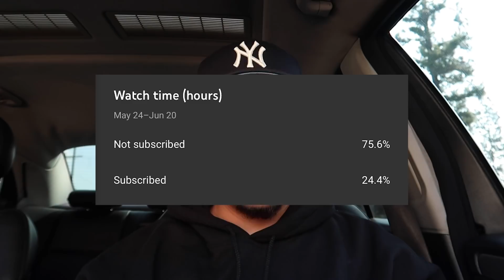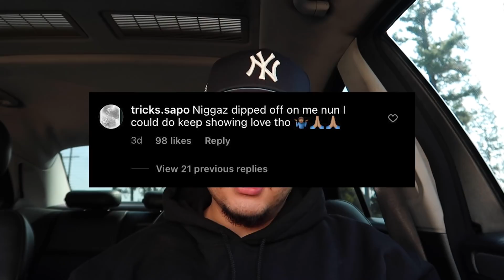TONY LOYA and his REQUINTISTA LLUVIA split ONCE AGAIN! + GRUPO M30 is NO LONGER a GROUP!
WHAT'S GOOD Y'ALL IT'S YA BOY YAYO!